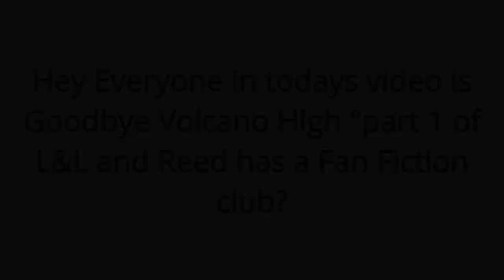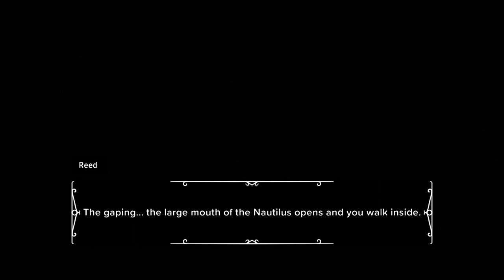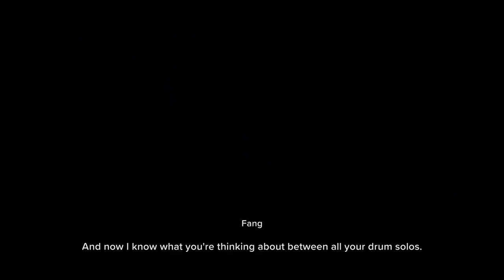Goodbye Volcano High "Part 1 of L&L and Reed has a Fan Fiction club? pt7